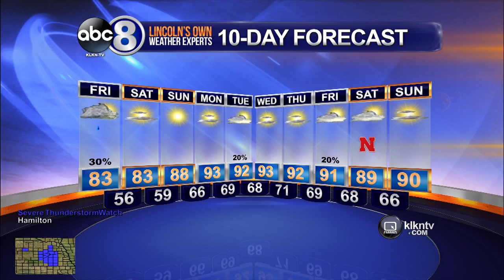BYBBQ Aug. 27 Pt.2